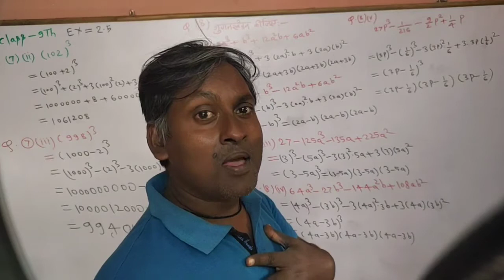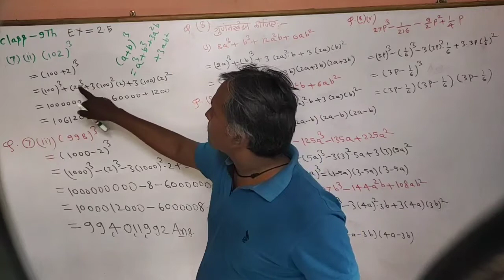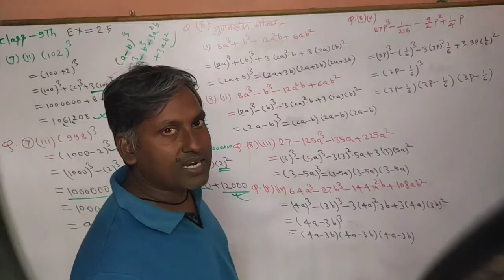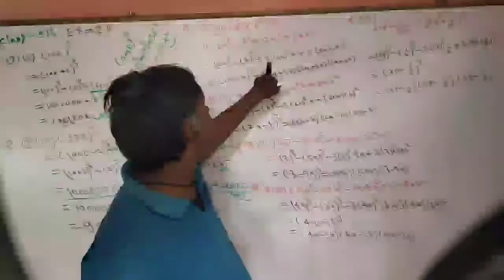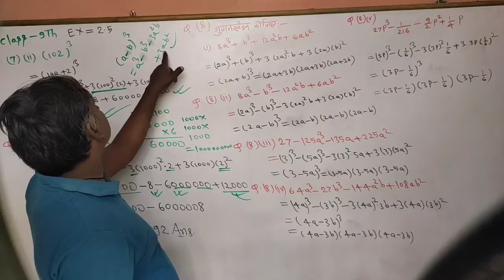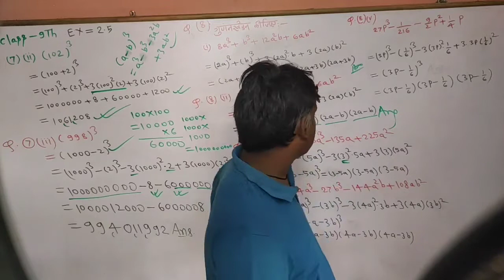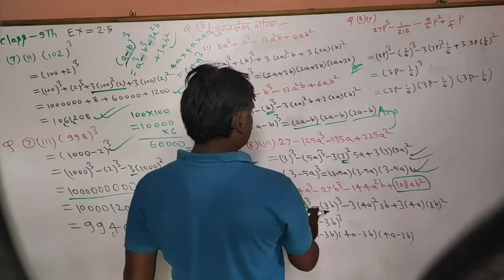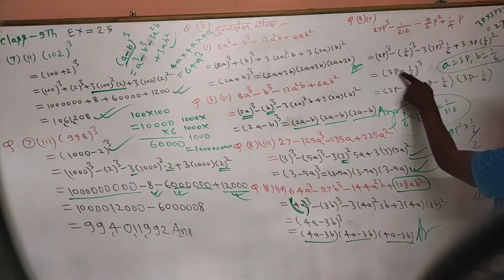Class 9th NCERT mathematics exercise 2.5 Question no.7 And 8 by shrikant sir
NCERT mathematics class 9th Exercise 2.5 Question no 7 and 8 by shrikant sir
We upload 9th 10th 11th and 12th mathematics videos in easy language